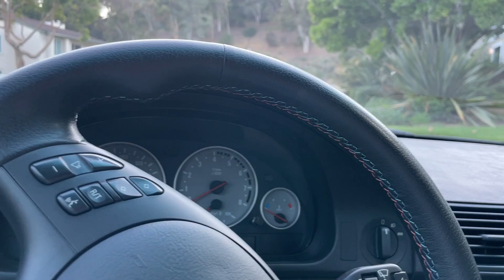A Del Day 9/22/21 - Day 3,941